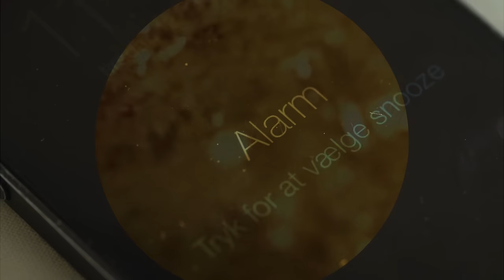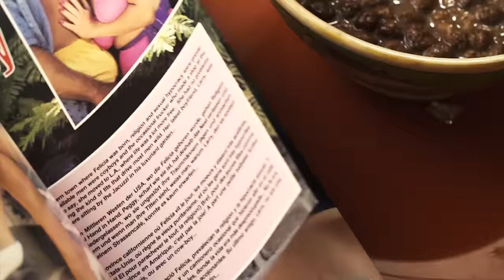THE BLUE VAN "More" (Official video)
Video: Daniel Buchwald

Main Character: Frederik Kyhl

Composed by Søren O. Christensen
Lyrics by Steffen Westmark
Arranged by The Blue Van
Produced by Mark Wills and Dan Hougesen
Mixed by Mark Wills
Engineered by Henrik West
Mastered by Alex Kloss

Recorded at Medley Studios, Copenhagen.

(P) 2014 Iceberg Records A/S

(This video was supported by DMFF)